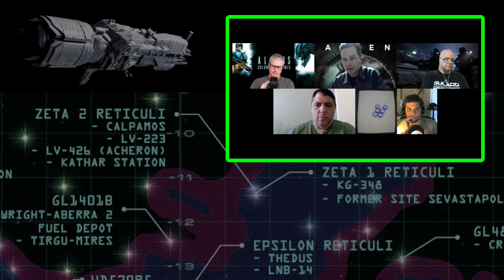Colonial Marines: What Comes Home to Roost 1a [Alien Campaign Play]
Session 1a of a short Colonial Marines campaign for Alien The Roleplaying Game from Free League. The Marines are sent to respond to a USCMC distress call on the frontier, wondering how the rest of their unit could have gotten in over their heads with a civil disturbance on a small colony. Pirates?

Due to the shortness of time available, each video in this Actual Play series will be considered to be half of one normal session of play. This campaign is being run as a Troupe so players will have access to a set of characters during each mission.

The Corps:  Initial Characters

Jose as Sergeant Kaminski
Eloy as Lance Corporal Rios
Ivan as Corporal Baxter
Craig as PFC Greek

INDEX:
ALIEN 0:00
Introduction 0:21
Pre-session: Preparation Context 0:45
Pre-session: Setting Context 1:43
Pre-session: Initial Characters 3:18
Mission Launch 7:43
Boarding OP 32:10
Search for Survivors 49:49
Trap! 1:00:02
The Computer Core 1:16:24
Discovery 1:36:27
Post-session: Discussion 1:46:41

You can find some of our group online:

Umbramancer has put out a series of instructional videos for Alien which you can find in this playlist. His YouTube channel is here:

@ivanmike1968 has a channel showing his journey from Old School gamer to gamer, plus bass

@ThirdFloorWars is a channel about gaming featuring RPGs, wargames, skirmish games, and insightful interviews with game designers from all corners of the hobby

@Runeslinger is the host of this channel. On the written blog and the podcast, a series about preparation and horror games, with Alien as a specific basis for example, is currently underway around this Actual Play series.